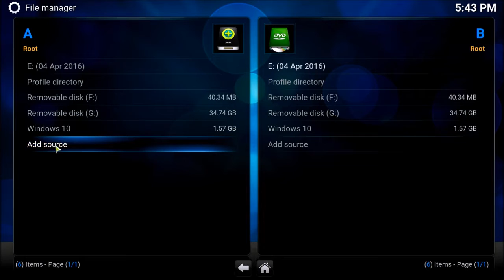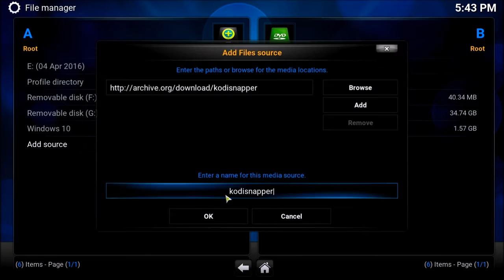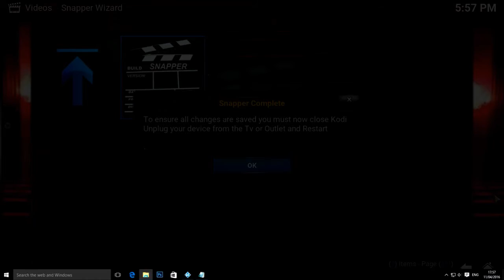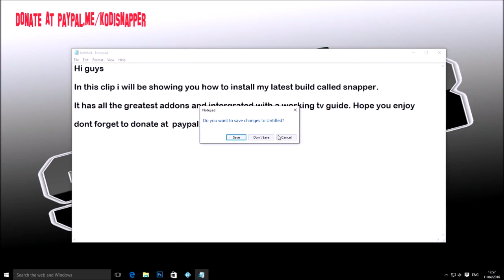kodi snapper build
watch this video to install the latest Snapper build. It has a full working TV guide with all the best add-ons. will be updating often to keep links alive, so please support